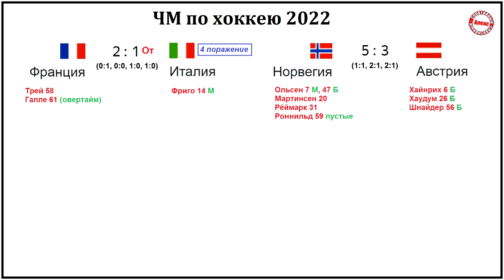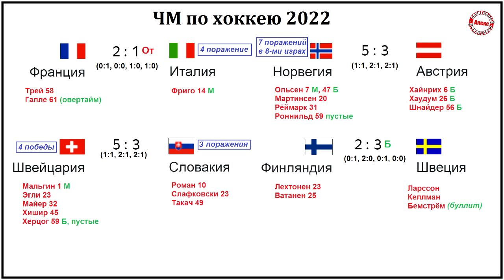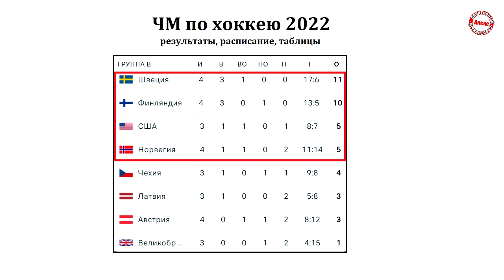ЧМ по хоккею 2022. Результаты 6 дня. Таблица. Расписание. Финляндия - Швеция.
Всем привет! Это результаты 6-го дня на чемпионате мира по хоккею. Кто из топовых команд потеря очки, ёлки-палки?  Сегодня случилось знаковое событие: